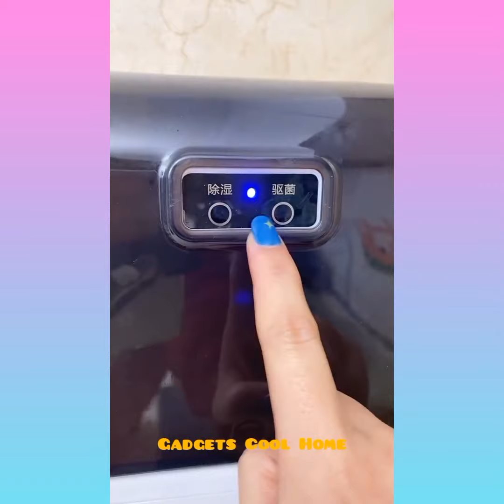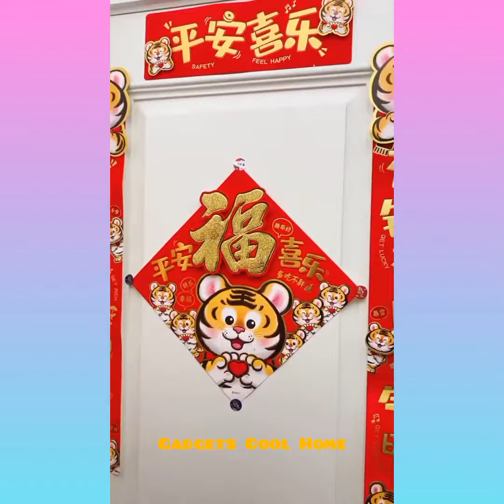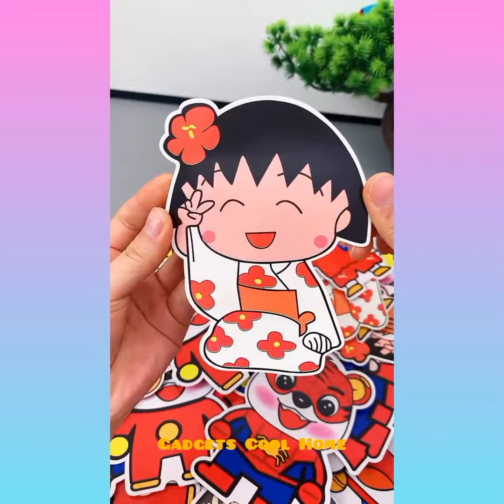🤩 Smart Appliances, Gadgets For Every Home/ Versatile Utensils (Inventions & Ideas) #9